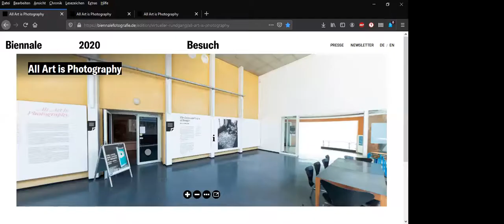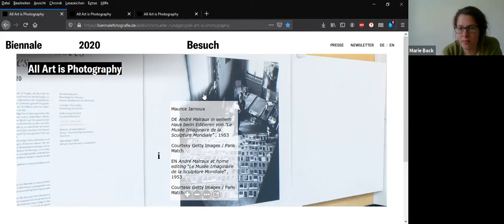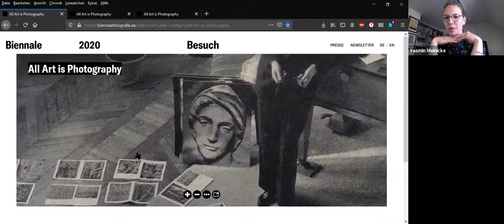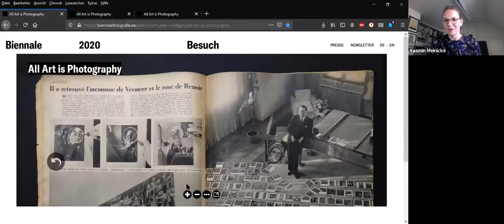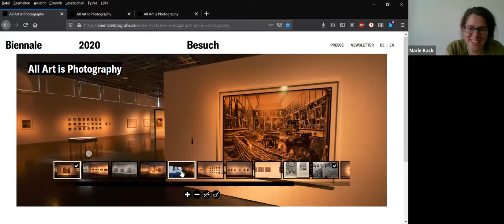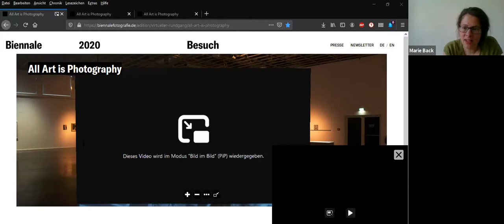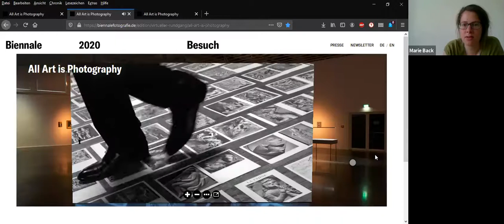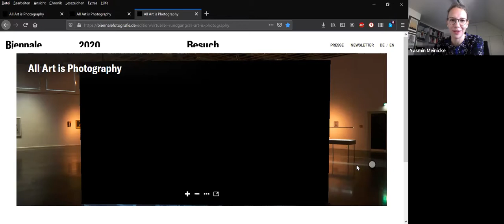André Malraux: supplement to the virtual tour through "All Art is Photography"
Marie Back, educator at Kunstverein Ludwigshafen, and Yasmin Meinicke, managing director of the Biennale für aktuelle Fotografie, talk about André Malraux (1901-76), one of the most controversial but significant figures in French cultural and political life.
In the exhibition "All Art is Photography" at Kunstverein Ludwigshafen, you can watch the video "Malraux's Shoes" in which the artist Dennis Adams plays Malraux as a brilliant, lonely megalomaniac.